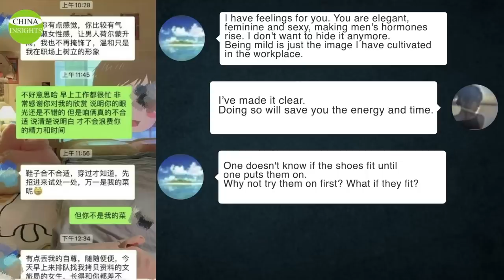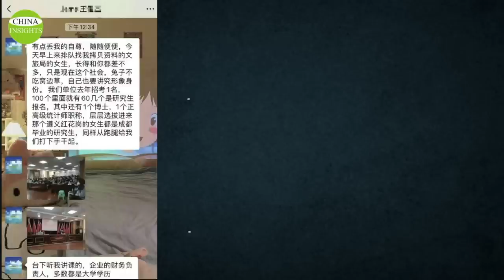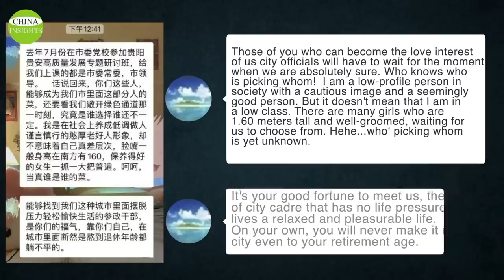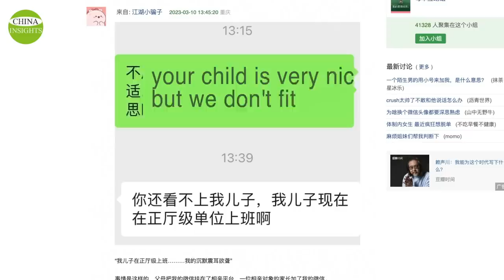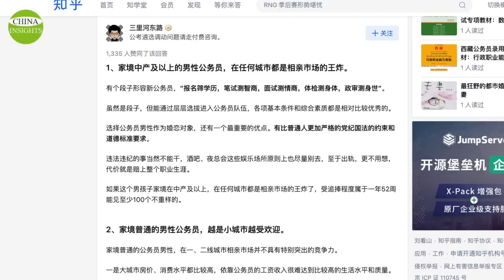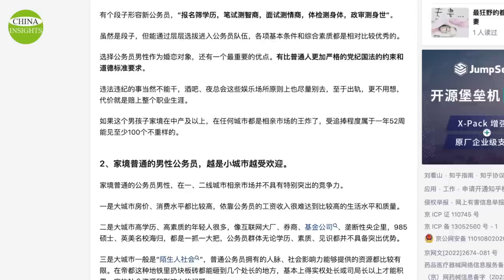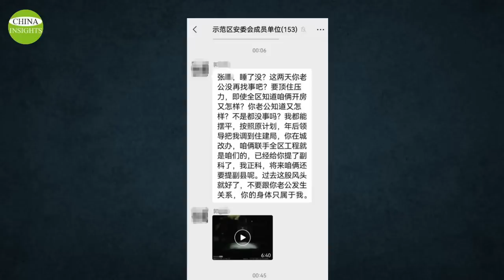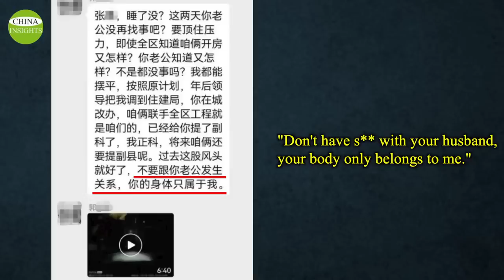Chinese men/officials become offended when failing in the courtship. Who are "you" and who are "we"?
In the minds of some Chinese men, wealth and status are blatant bargaining chips used for romance and courtship.
According to what was said by the male official in this episode after the blind date, "We are the ones who are free from stress and live comfortably", while "you are the ones who won't be able to make it even till the retirement. This kind of expressions have gradually made the Chinese people distinguish who is "we" and who is "you".